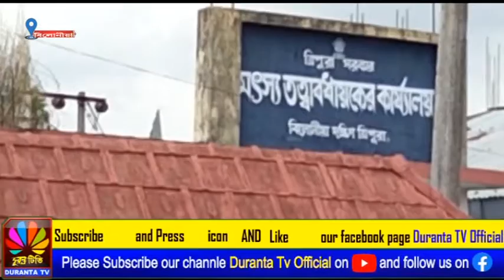বিলোনিয়া মৎস দপ্তরের জলাশয় বাঁচাতে ময়দানে এক এনজিও